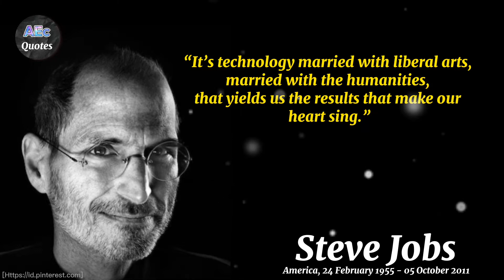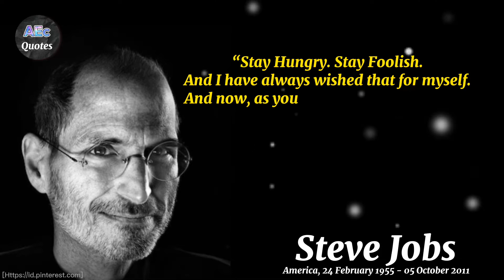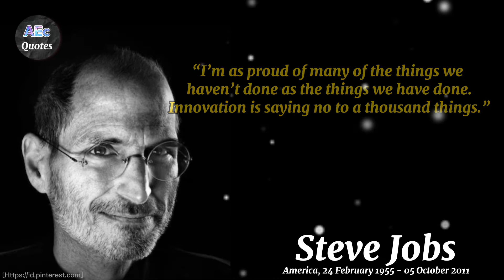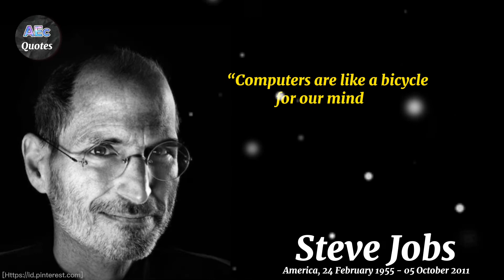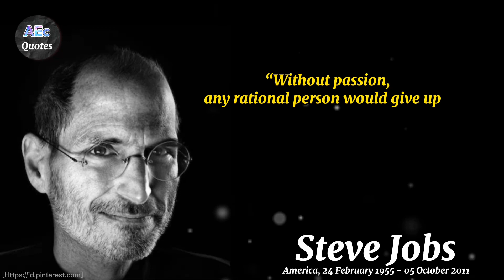A very touching quote from Steve Jobs, which is noteworthy.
Hopefully this quote can inspire us all to achieve success.